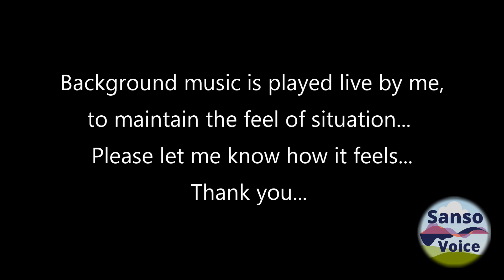अझाथोथ भाग १० (नारायण धारप) भयकथा | Azathoth - 10 Marathi horror story by Narayan Dharap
अझाथोथ (नारायण धारप) भयकथा - भाग १० (कहाणी समाप्त)
प्रोफेसरांची शेवटची धडपड, स्कारॅबची सील्स उघडून आतल्या मंत्रांवरून हात फिरवून त्या संतापलेल्या दैवताला शांत करण्याचा प्रयत्न, अझाथोथ सर्वांना गिळतो, कृष्णचंद्रांच्या प्रयत्नाने ते अघोर अस्तित्व आपल्या काळरेषेवरून पुसलं जातं., ओंकाराचा प्रश्न आणि कृष्णचंद्रांचा उलगडा - शेवट

For all Azathoth episodes the background music is played by me...
A new experiment, let me know your feedback.

मी वाचलेल्या कथांच्या links खाली शेयर करत आहे.

Credits:
Images & Video: Pixabay & National Geographic channel